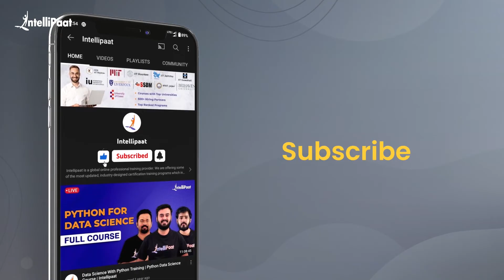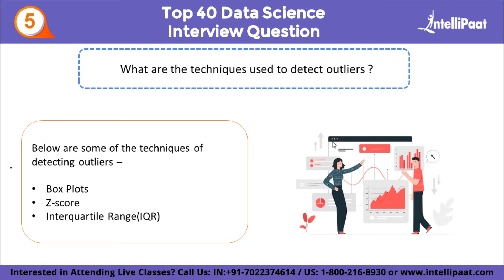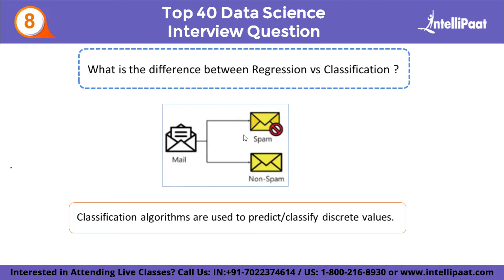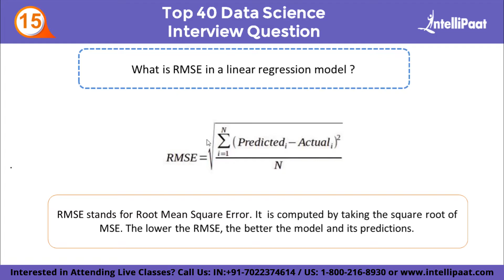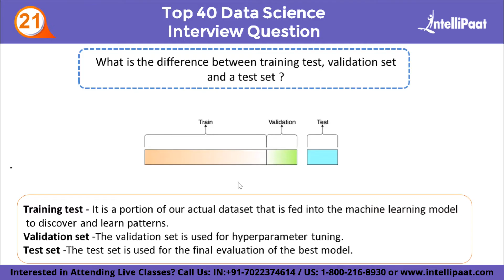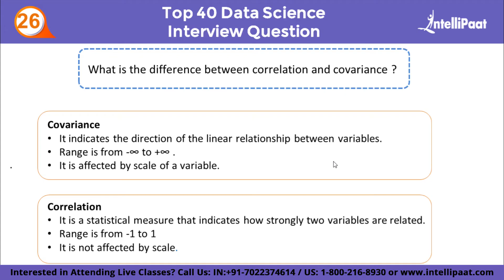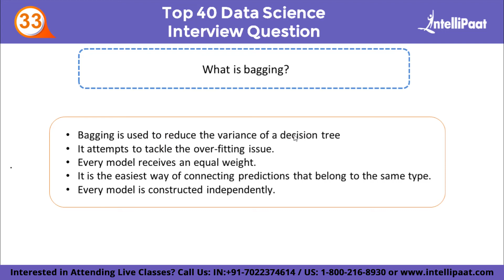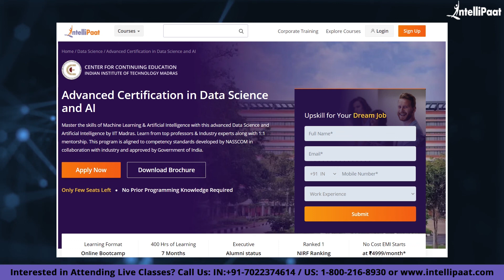Data Science Interview Questions | Top 40 Data Science Interview Questions & Answers | Intellipaat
This Data Science Interview Questions video will teach you the most frequently asked questions in any data science interview. If you want to advance your career in data science, this video will introduce you with the top theoretical, practical, and conceptual questions that you can expect in a data science interview.

Here are some top data science interview questions and answers that you may encounter in a data science job interview. These include questions about data science, supervised and unsupervised learning, the bias-variance tradeoff, cross-validation, and the curse of dimensionality.

There are several reasons why learning data science can be beneficial:

✅ Data science is a highly in-demand field, with a shortage of qualified professionals. This means that data scientists often have good job prospects and can command high salaries.
✅ Data science is a multidisciplinary field, combining aspects of computer science, statistics, and domain expertise. This makes it a challenging and rewarding field to work in.
✅ Data science has the potential to solve real-world problems and make a positive impact on society. For example, data science can be used to improve healthcare, transportation, and education.
✅ Data science skills are transferable, meaning that they can be applied to a wide range of industries and job roles.
✅ Learning data science can help you develop valuable skills such as problem-solving, critical thinking, and communication.

Overall, learning data science can be a rewarding and fulfilling career choice with many benefits.

🔵 Intellipaat Edge
1. 24*7 Life time Access & Support
2. Flexible Class Schedule
3. Job Assistance
4. Mentors with +14 yrs
5. Industry Oriented Course ware
6. Life time free Course Upgrade